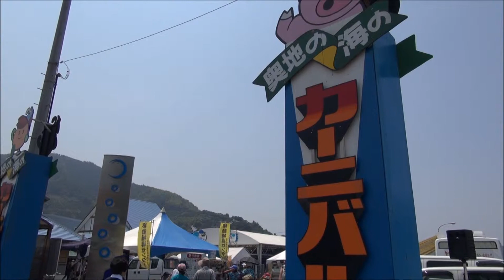奥地の海のかーにばる2013会場の様子 西予市三瓶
西予市三瓶 奥地の海のかーにばる　会場の様子